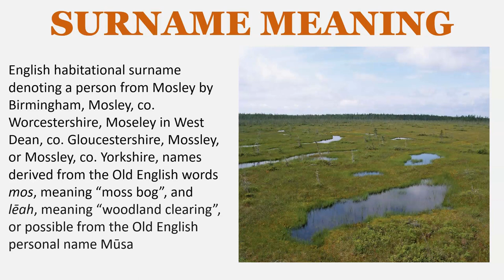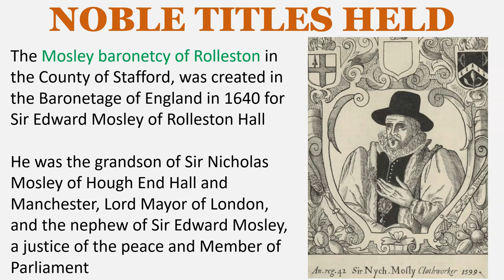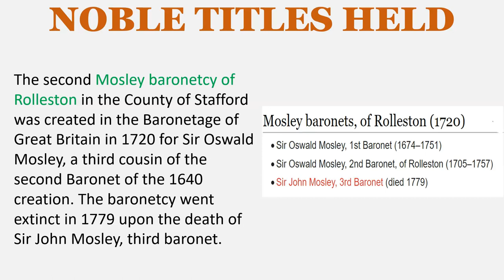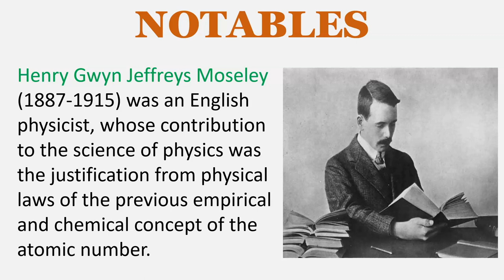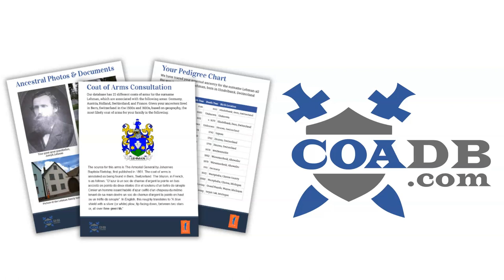Mosley Family History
SURNAME MEANING
English habitational surname denoting a person from Mosley by Birmingham, Mosley, co. Worcestershire, Moseley in West Dean, co. Gloucestershire, Mossley, or Mossley, co. Yorkshire, names derived from the Old English words mos, meaning “moss bog”, and lēah, meaning “woodland clearing”, or possible from the Old English personal name Mūsa

EARLY BEARERS
Suen de Moseleia – Worcestershire – 1195
Ernold de Moseley – Lancashire – c. 1205
William de Moslay – Yorkshire – 1379
Richard de Moslay – Yorkshire – 1379
Thomas de Mosseley – Yorkshire – 1379

The Mosley baronetcy of Rolleston in the County of Stafford, was created in the Baronetage of England in 1640 for Sir Edward Mosley of Rolleston Hall. He was the grandson of Sir Nicholas Mosley of Hough End Hall and Manchester, Lord Mayor of London, and the nephew of Sir Edward Mosley, a justice of the peace and Member of Parliament.

The second Mosley baronetcy of Rolleston in the County of Stafford was created in the Baronetage of Great Britain in 1720 for Sir Oswald Mosley, a third cousin of the second Baronet of the 1640 creation. The baronetcy went extinct in 1779 upon the death of Sir John Mosley, third baronet.

The Mosley baronetcy of Ancoats in the County of Lancaster was created in the Baronetage of Great Britain in 1781 for Sir John Mosley, a first cousin of the third Baronet of the 1720 creation. His grandson, the second Baronet, represented several constituencies in the House of Commons. His grandson, the fourth Baronet, served as High Sheriff of Staffordshire in 1915.

LANDED GENTRY
Mosley of Burnaston House, co. Derbyshire, England
Moseley of Buildwas, co. Shropshire, England

NOTABLES
Edna Mosley (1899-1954) was one of the first female professional architects in Britain, and was known for her designs for modern, labour-saving interiors, often aimed specifically at women.

Henry Mosley (1868–1948) was an Anglican cleric who was Bishop of Stepney from 1919 to 1928 and Bishop of Southwell from 1928 to 1941.

Henry Gwyn Jeffreys Moseley (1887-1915) was an English physicist, whose contribution to the science of physics was the justification from physical laws of the previous empirical and chemical concept of the atomic number.

Paget Peploe Mosley (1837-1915), Captain of the 11th Hussars and Justice of the Peace for Derbyshire

EARLY SETTLERS
Joseph Mosley – Virginia – 1632
Robert Mosley – Virginia – 1632
Robert Mosley – Virginia – 1652
James Mosley – Virginia – 1669
Thomas Mosley – Maryland – 1673
John Mosley – Nova Scotia - 1750